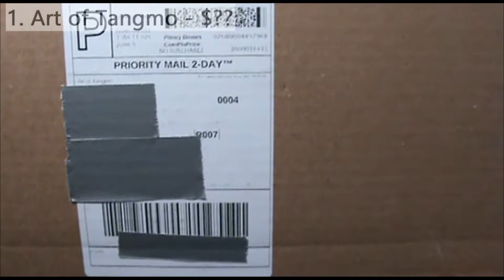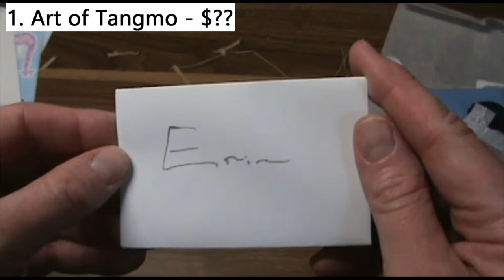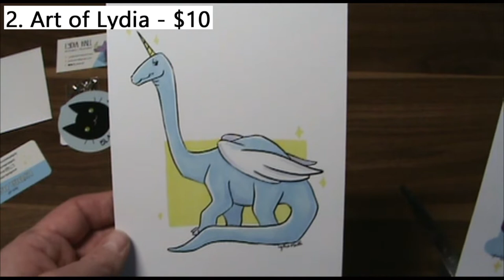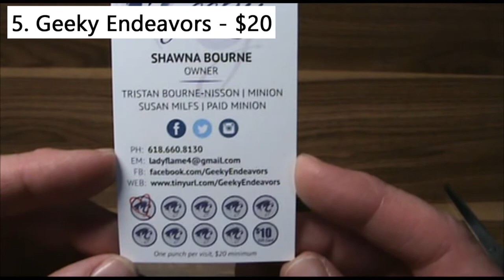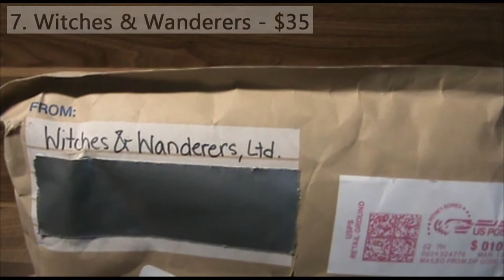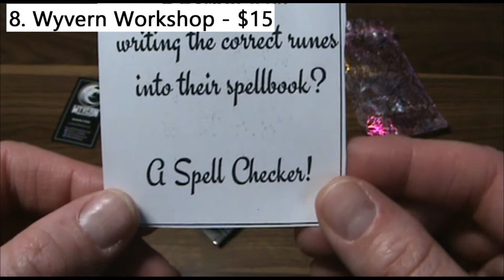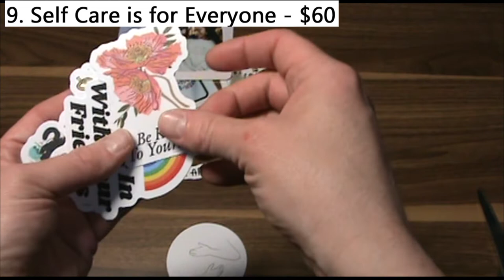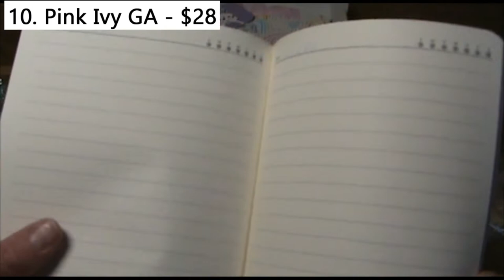Unboxing Mysteries - Small Biz Edition | Part 5/5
The final mystery unboxing video installment for you to enjoy! Don’t forget to check out everyone’s links, below:

Art of Lydia

Midori’s Garden/Ashcatdragonbat

Pink Ivy GA